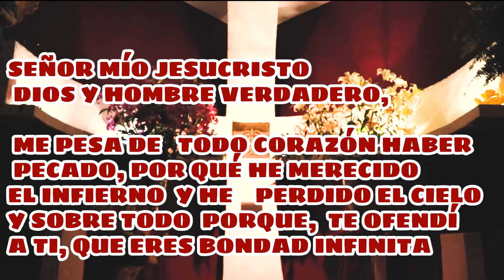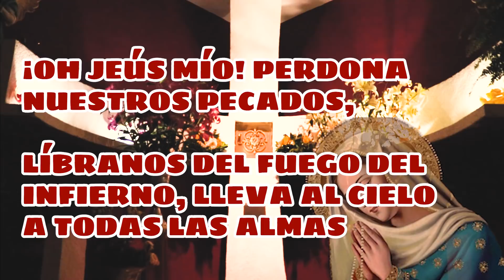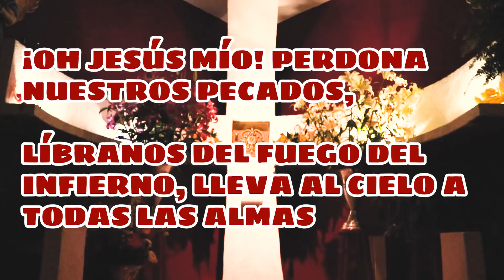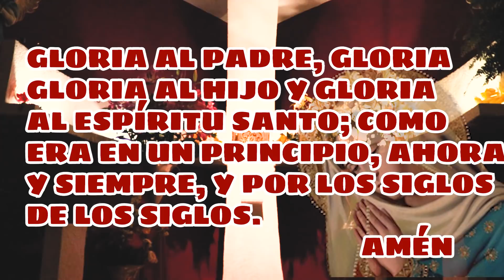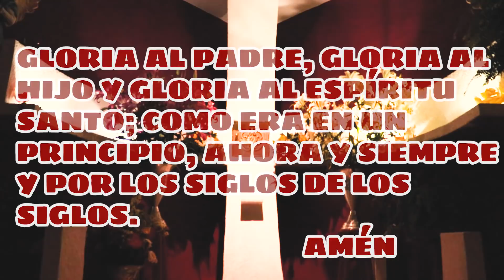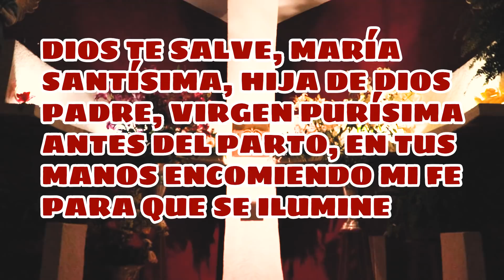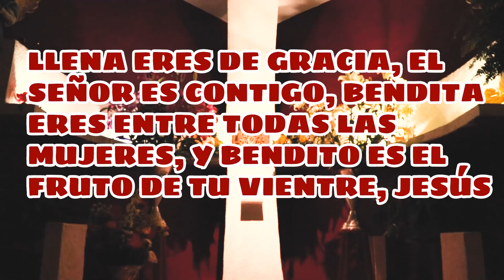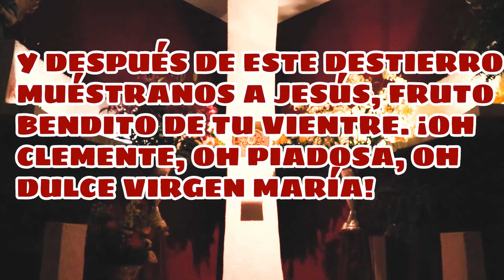SANTO ROSARIO DE HOY VIERNES 21 DE MAYO.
MISTERIOS DOLOROSOS.